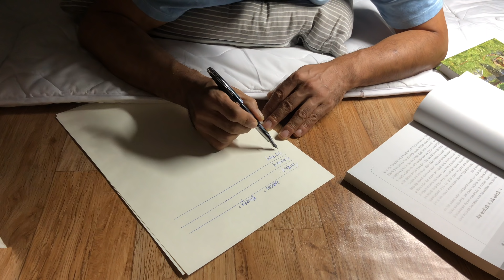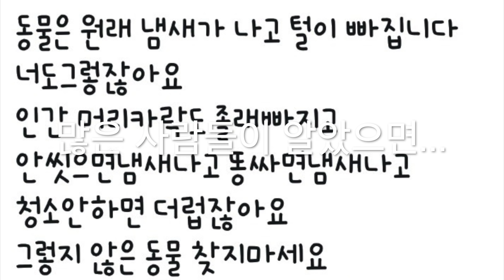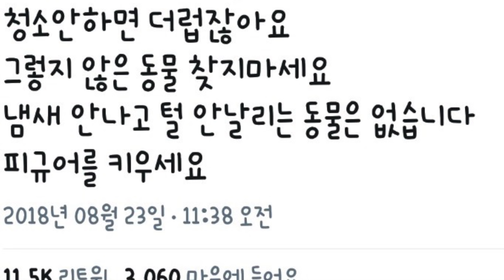층간소음. 하니와 반디 20180907